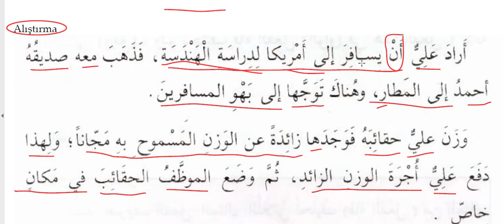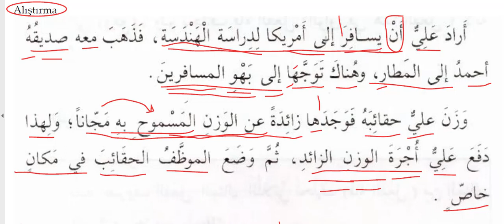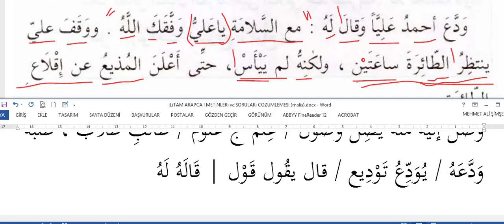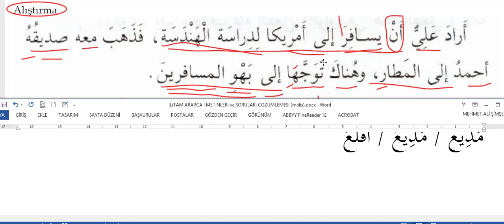Sarf II - metin okuma 7 alistirma Erâde Aliyyun en Yusâfira ila Emrîkâ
أراد عليٌّ أن يُسافرَ إلى أمريكا